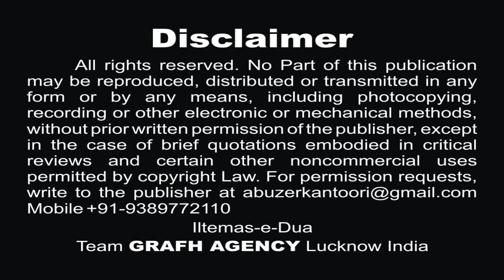ખંજર ઉદાસ છે | અલ્તાફ હૈદરી માઅરૂફી | Khanjar Udaas Che | Altaf Haidery Maroofi | Nohey 2019-20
સુખા ગળાને જોઇને ખંજર ઉદાસ છે
અલ્તાફ હૈદરી માઅરૂફી
Nauha Khwan : Altaf Haidery
Kalaam : Janab Naushad Bijani (Sweden)
Audio : New Track Studio India
Cinematography : Rahul Singh Chauhan & Mehdi Haider
Video Editor : M. Abuzer Kintoori
Released & Copyright : GRAFH AGENCY Lucknow

Our Branch Office :
GRAFH AGENCY

Presented By : Mohd. Asghar Kintoori & Karrar Haider Jaan Jarwali
Cameraman : Rahul Singh Chauhan, Mehdi Haider
Camera Asstt. : Mehdi Hasan "Sonu", Shauzab Zaidi, Meesam
Production Manager : Mahtab Husain & Mahmood Rizvi